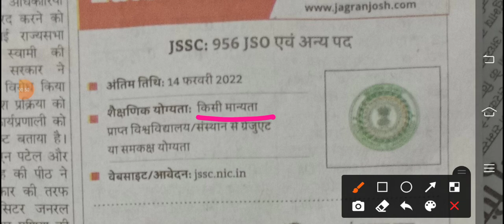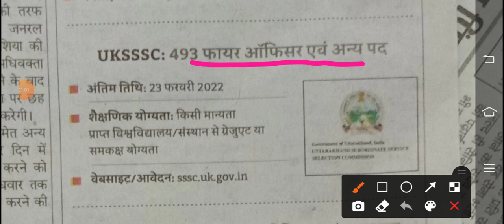कंसलटेंट के पदो का विज्ञापन जारी एक लाख रुपए प्रति माह वेतन | राजकीय इण्टर कालेज में शिक्षक चपरासी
कंसलटेंट के पदो का विज्ञापन जारी एक लाख रुपए प्रति माह वेतन
राजकीय इण्टर कालेज में शिक्षक चपरासी